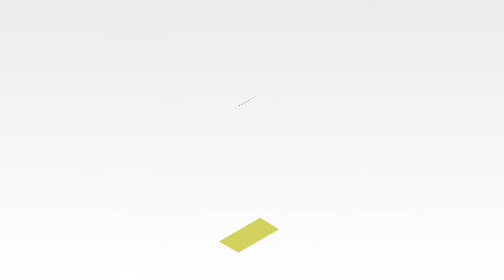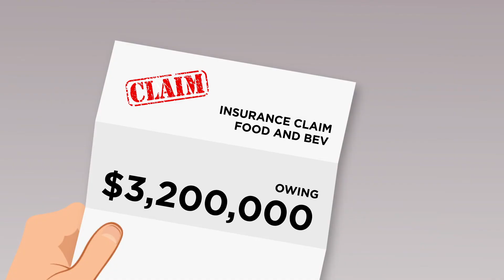Food Safety Risk and Crisis Management | NSF International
With decades of food safety expertise, NSF consultants can guide food companies through the complex process of risk assessment.